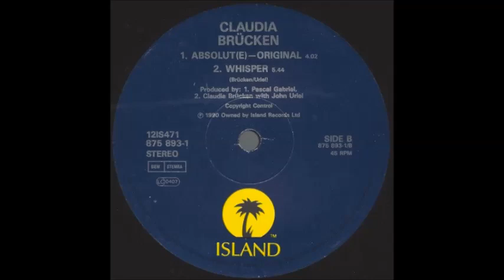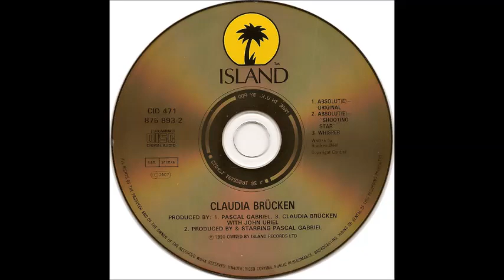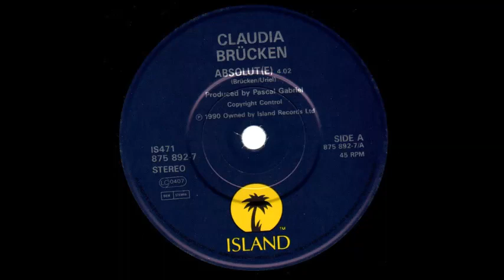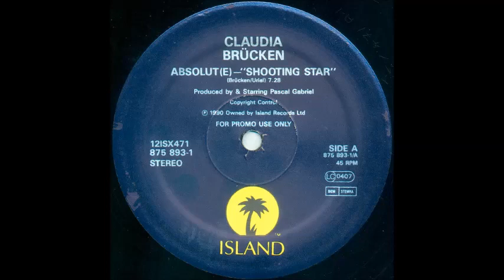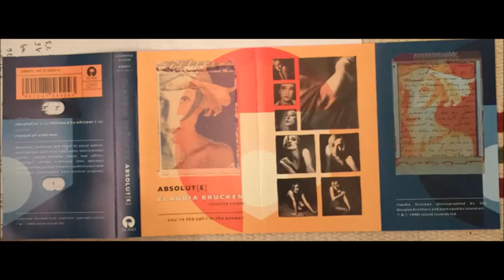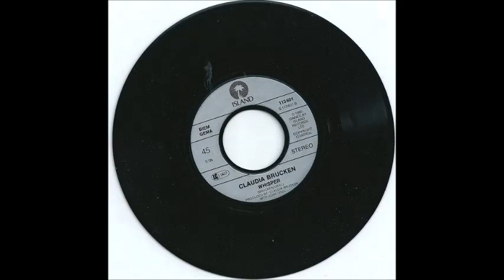Claudia Brücken - Absolute (Shooting Star)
Mer musikk i Retoremixes2 og Retroremixes3